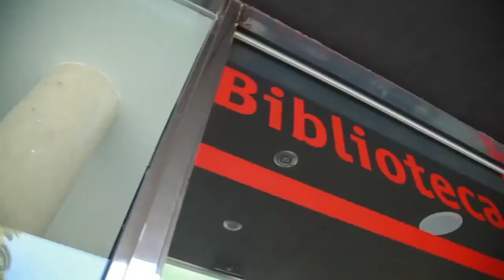Concurs de Booktrailers 2018 - 5a edició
Arriba la 5a edició del concurs de Booktrailers. Llegeix, prem el REC i guanya!  ➡ Visita'ns al web

Organitzat pel Servei de Biblioteques de la Generalitat de Catalunya, la Universitat Oberta de Catalunya i Catorze.